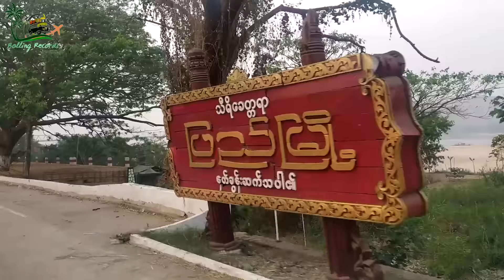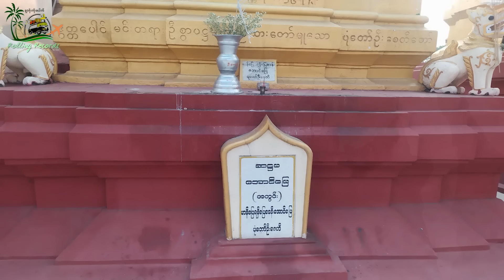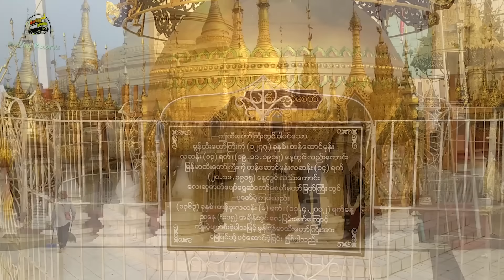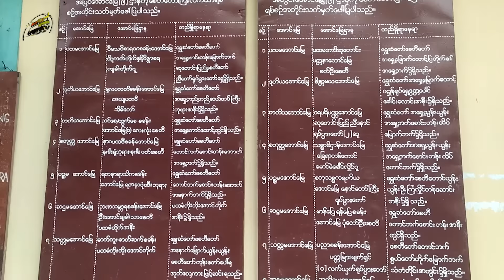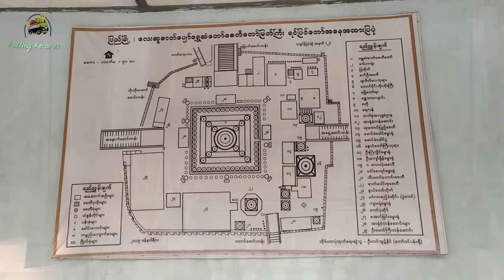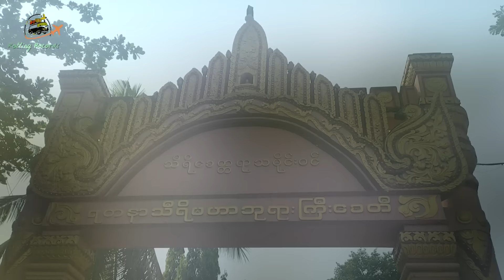ပြည်မြို့တွင်းမြင်ကွင်း ၊ ပြည်ရွှေဆံတော်ဘုရား ၊ ပြည်တက္ကသိုလ် ၊ ဘုရားကြီးစေတီ နဲ့ ပြည်ညစျေး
ပြည်ကမ်းနားလမ်း ၊ မြို့တွင်းလမ်း နဲ့ မြို့တွင်းမြင်ကွင်းများ ။
ရှာမတွေ့ခဲ့တဲ့ ပြည်ဒေါ်ဥ ထမင်းသုပ် နဲ့ စားဖြစ်ခဲ့တဲ့ ပြည်ထမင်းသုပ် ။
လေးဆူဓာတ်ပျော် ရွှေဆံတော်စေတီတော်မြတ်ကြီး ရဲ့ ဘုရင်အဆက်ဆက် တည်ထားပြုပြင်ခဲ့တဲ့သမိုင်းအကျဥ်း ။
သုဒဿနကုန်းတော်ပေါ် က ဘုရားလေးဆူတို့ရဲ့ ဓါတ်တော် ၊ မွေတော်များ ဌာပနာထားရာ မြသီးတင် ဘုရားလို့ အမည်တွင်ခဲ့သေးတဲ့ ရွှေဆံတော်စေတီတော် ကြီးရဲ့မြင်ကွင်းများ ။
လှပ ခန့်ထည်တဲ့ ပြည်တက္ကသိုလ် ရဲ့ မြင်ကွင်းပုံရိပ်များ နဲ့ စတင်ဖြစ်တည်လာပုံ ။
နှစ်ပေါင်းတစ်ထောင်ကျော်က တည်ထားခဲ့တဲ့ သရေခေတ္တရာမြို့ဟောင်း က ဘုရားကြီးစေတီ နဲ့သမိုင်းအကျဥ်း ။
စည်ကား စုံလင်တဲ့ ပြည်ညစျေး မြင်ကွင်းများ ။